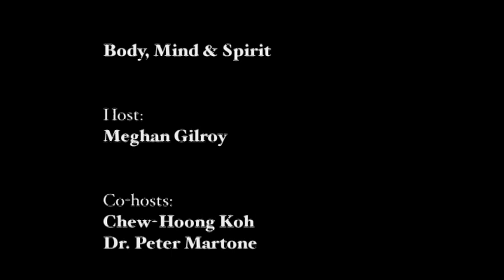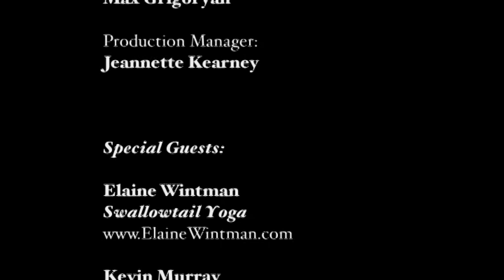Body, Mind & Spirit Television Show mini reel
Body, Mind and Spirit is a magazine-style talk show designed to shed light on the wellness field.  There is an ever accelerating trend towards Metaphysical Sciences, The Law of Attraction, Conscious Living and Alternative Healing.  For many years Dr. Wayne Dyer has been promoting these modalities on PBS. With the record-setting success of Oprah when she conducted online classes with Eckhart Tolle, people of every generation, culture and class are now interested in this way of thinking.  Body, Mind and Spirit is a collaborative effort featuring interviews with industry leaders as well as local service providers, authors, and instructors.   The scope of topics is vast.  The overall message is to help bring balance to one's life and, of course, learning to live a healthy, happy, balanced life.

We are all connected at a very core level, even if at times we feel very disconnected from each other, even from ourselves.  TV for Your Soul seeks to remind you of this and with that in mind the content of each of our shows is designed to empower and inspire you to begin living a life you will love.

Also, many of our shows highlight the kindness that occurs everyday in our communities and throughout the world.

We acknowledge there are many paths to happiness.  We know for certain that each of us take in knowledge and learn in our own unique ways.  Our desire is to offer a variety of platforms for you to choose from, knowing that within the intention of these programs you can find a measure of peace, a space to heal, a community to take root in and the tools to take your life in the direction you truly desire.    Welcome!

We are delighted to have you join us.  We have recently launched our site so more information will be added frequently.  In the meantime, be sure to view our many additional clips located at: